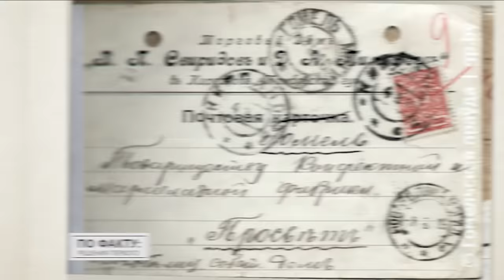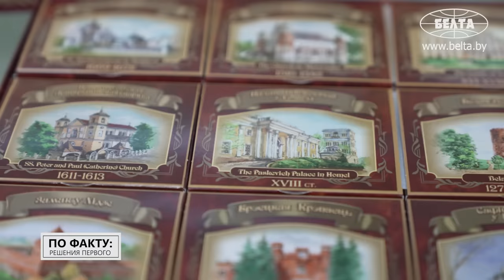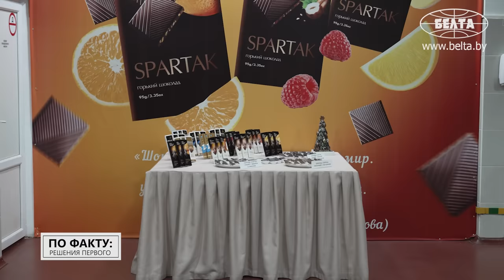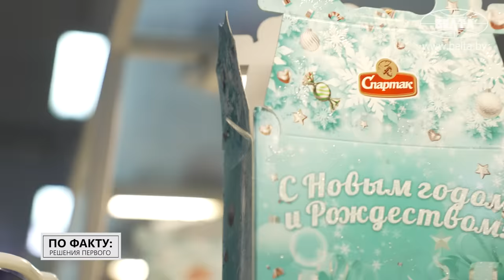Лукашенко: Дельцы скупили за бутылку эти акции! // СПАРТАК: где в мире едят белорусские конфеты?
Как появилось предприятие "Спартак"? Какой шоколад любят больше всего в Китае? Почему "Спартаку" удалось подвинуть зарубежных производителей? Об этом и не только смотрите в новом выпуске проекта "ПО ФАКТУ: РЕШЕНИЯ ПЕРВОГО"!

00:00 Лукашенко: Решения суда должны безоговорочно исполняться!

00:52 Анонс;

01:31 Как появился "Спартак"?

01:51 Лукашенко: Почему я всегда аккуратно отношусь к приватизации!

02:40 У сладкого производства началась новая жизнь!

02:41 Как модернизируют "Спартак"?

03:20 Чем госпредприятия лучше частных? Мнение ветерана труда!

03:38 "Всякое было!" С каким трудностями сталкивался "Спартак"?

04:21 "Следим за тенденциями!" // Что новинки готовит для нас "Спартак"?

05:03 "Молодцы!" Лукашенко продегустировали продукцию без сахара!

05:37 "Ощутили рост спроса!" // Про импортозамещение и новые линии;

06:29 "Такой шоколад делают в Швейцарии!" Про продукцию премиум класса;

07:05 19 стран! Куда экспортируют "Спартак"?

07:30 Какой шоколад любят в Китае?

08:03 Почему Монголия – своеобразный рынок?

08:23 Страна драконов и фей! Кто стал новым рынком сбыта?

08:35 "Мы с вами можем в нашем возрасте обойтись!" // Как Лукашенко оценил работу "Спартака"?

09:32 Новогодняя суета на предприятии! Куда отправились праздничные коробки?

10:30 "Заботимся о здоровье наших покупателей!" // Про качество продукции;

11:06 "Не могу заставить себя покушать другую продукцию!" // Ещё один плюс "Спартака"!

11:56 "Застраховали всех!" // Как заботятся о работниках предприятия?

12:51 Откуда в Беларусь поступают какао-бобы?

13:27 Почему следующий год будет сложным для производителей конфет?

14:03 Так чем "Спартак" покорил покупателей?